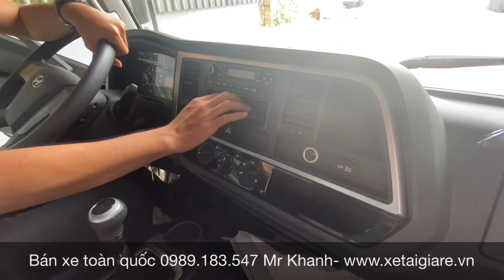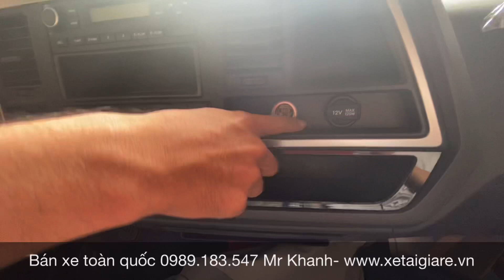Giới Thiệu Mẫu Xe HYUNDAI EX8 GLT Thùng Full Inox 304 - Bửng Nhôm | Xe Tải 7 Tấn EX8 Thùng 5.8M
Hyundai được biết đến là một thương hiệu vô cùng nổi bật đến từ đất nước Hàn Quốc. Xe tải Hyundai hiện đang làm mưa làm gió tại thị trường Việt Nam với các chủng loại sản phẩm đa dạng với các mức tải trọng khác nhau phù hợp cho các nhu cầu sử dụng của khách hàng. Về mặt giá thành thì giá xe tải Hyundai được đánh giá là rất phải chăng và hợp lý với túi tiền, được chế tạo từ các linh kiện cao cấp được nhập khẩu chính hãng và sản xuất trên dây chuyền công nghệ hiện đại nhất nhưng xe được lắp ráp ngay trong nước nên sẽ tiết kiệm được các chi phí thuế nhập khẩu, đảm bảo giảm thiểu nguồn vốn ban đầu cũng như mang lợi nguồn lợi nhuận cao cho bạn.

Ngoài những dòng xe đã quá quen thuộc trước đó thì mới đây Hyundai đã cho ra mắt một mẫu xe mới với mã loại EX8 GTL trong phân khúc xe tải 7 tấn và chiếc xe mà mình muốn giới thiệu đến với các bạn ngày hôm nay đó chính là xe tải Hyundai EX8 GTL 7 tấn thùng bạt hội tụ đầy đủ rất nhiều các ưu điểm nổi bật chắc chắn sẽ mang đến cho bạn những trải nghiệm khó quên và mình tin chắc rằng đây sẽ là chiếc xe rất xứng đáng để bạn đầu tư đấy. Không để các bạn chờ lâu thêm nữa chúng ta hãy cùng đến với bài đánh giá chi tiết xe nhé.
THÔNG SỐ KỸ THUẬT HYUNDAI MIGHTY EX8 GTL
Trọng lượng bản thân: 3655 kG
Tải trọng cho phép chở: 7150 kG
Số người cho phép chở: 3 người
Trọng lượng toàn bộ: 11000 kG
Kích thước xe: 7710 x 2255 x 3220 mm
Kích thước lòng thùng: 5820 x 2115 x 670/2090 mm
Nhãn hiệu động cơ: D4CC
Loại động cơ: 4 kỳ, 4 xi lanh thẳng hàng, tăng áp
Thể tích: 2891 cm3
Công suất lớn nhất /tốc độ quay: 117.6 kW/ 3000 v/ph